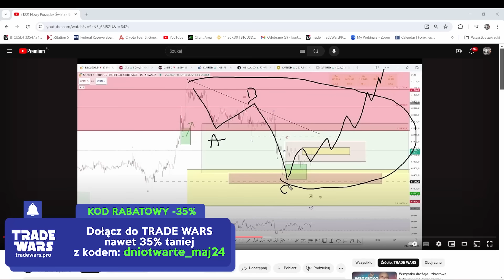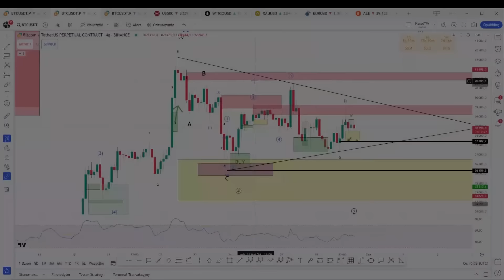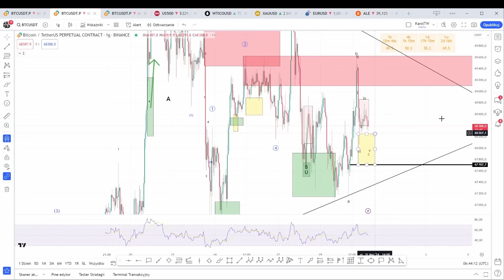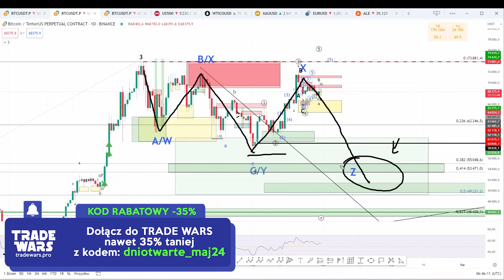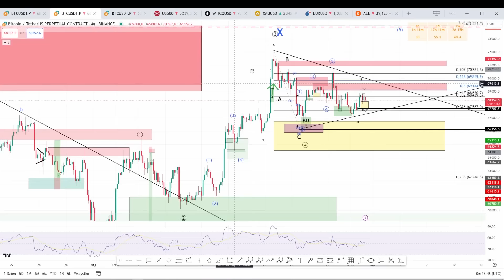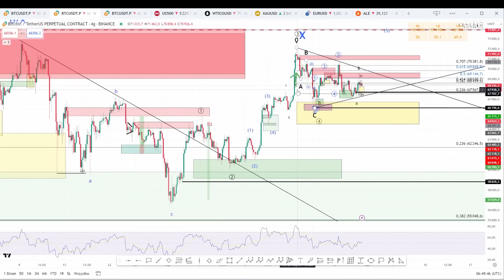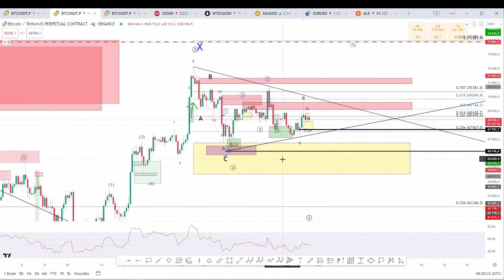BITCOIN na chwilę przed mocnym spadkiem? Przygotuj się!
Czy na BTC będą wkrotce spadki? Na co uważać i jak się przygotować na ewentulne spadki ceny Bitcona.
Promocja na dostęp do Trade Wars po dniach otwartych z kodem dniotwarte_maj24 na stronie